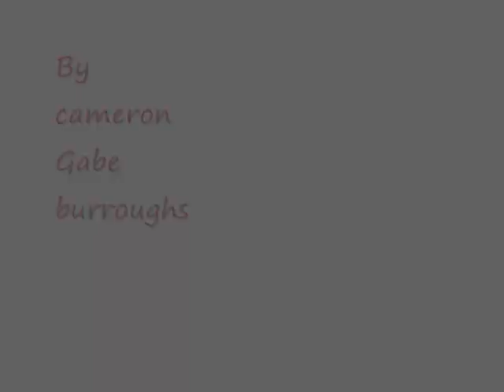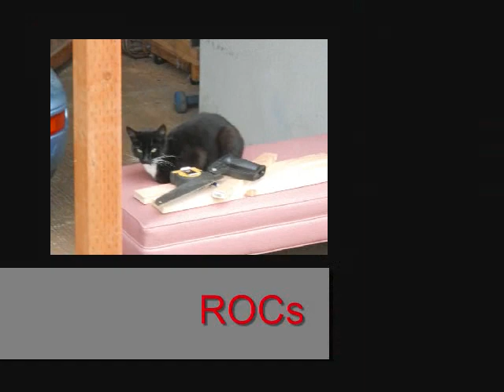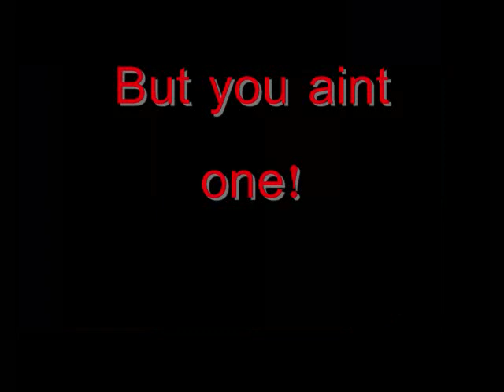Real Muthafuckin' G's .wmv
Real Muthafuckin' G's from Veneta, Oregon. We show you how we roll up in here.